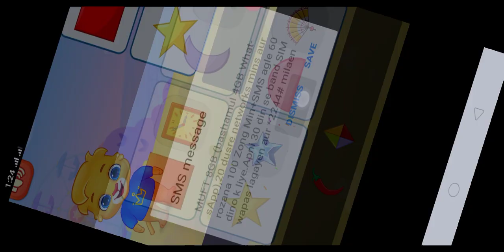Kids Match the Same think game//Tom videos